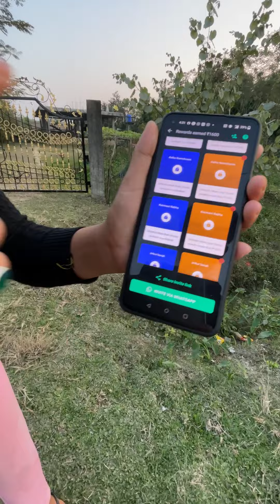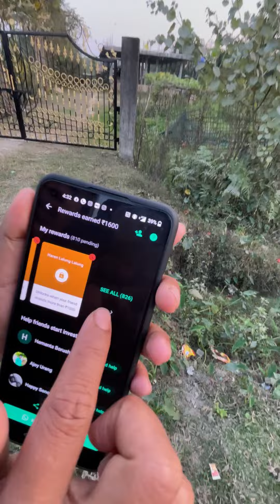video to ভালকৈ চাব